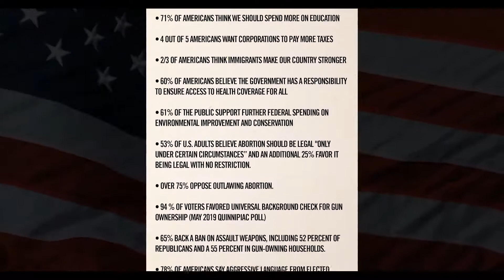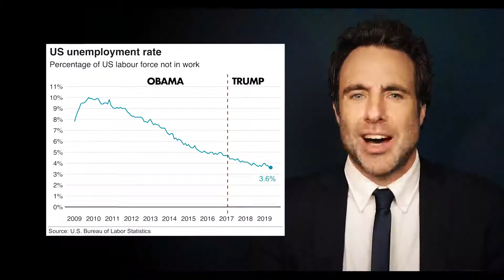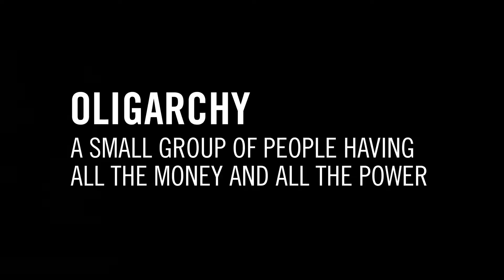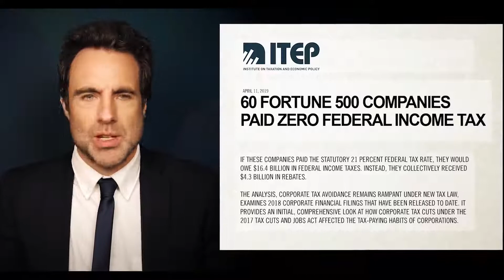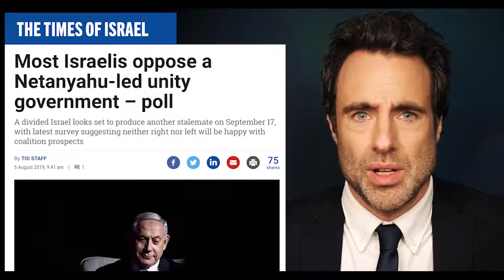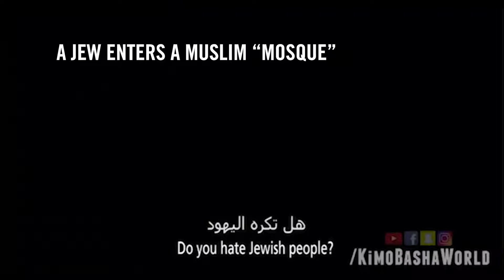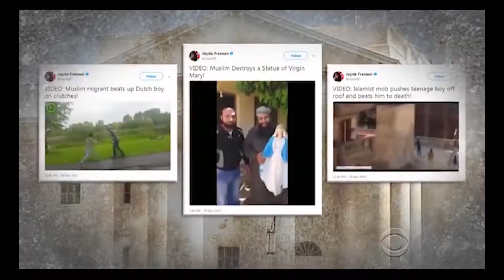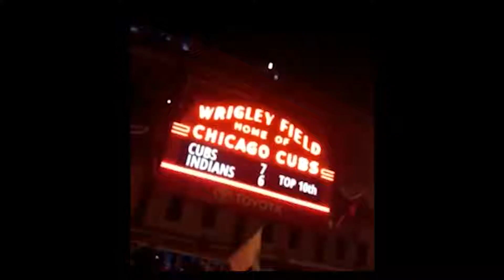Dear Trump Supporters: Matthew Cooke (Mirror)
A message to the extreme right.